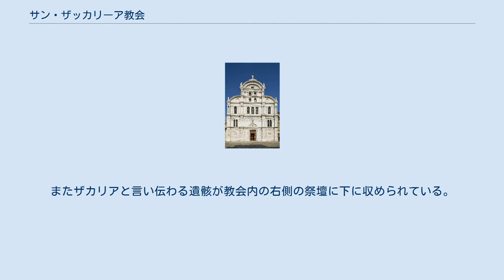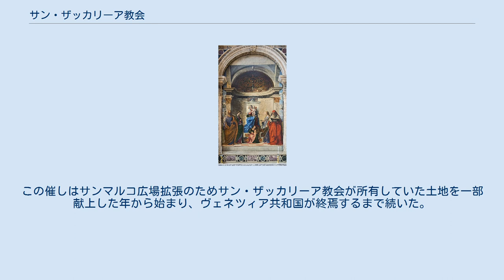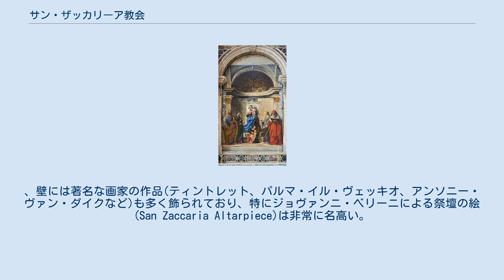サン・ザッカリーア教会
教会正面(ファサード) サン・ザッカリーア教会（イタリア語: Chiesa di San Zaccaria Venezia）はイタリアのヴェネツィア内のサン・ザッカリーア地区にあるベネディクト派の教会である。
洗礼者ヨハネの父と言われるザカリアに捧げれ建設された。
またザカリアと言い伝わる遺骸が教会内の右側の祭壇に下に収められている。
 『聖ザカリア祭壇画』(ジョヴァンニ・ベリーニ作) 教会内部 地下聖堂 現在の教会はゴシック建築および初期ルネサンス建築が合わさった形で1458年から1515年にかけて建設された。
Antonio Gambelloが最初の建設に携わりゴシック建築を元に進めたが、後にMauro Codussiの手により教会正面(ファサード)や内部の天井などがルネサンス建築のスタイルと取り入れており、特にファサードは後期ゴシック建築とルネサンス建築の見事な調和により堂々としたものになっている。
 最初の教会はヴェネツィア共和国元首Giustiniano Participazioにより9世紀に建設が始まり、当初はロマネスク建築様式に教会だった。
教会にはベネディクト派の修道院も併設され、毎年イースターの時期に共和国元首がサン・ザッカリーア教会を訪れ、王冠や勲章の展示なども行われていた。
この催しはサンマルコ広場拡張のためサン・ザッカリーア教会が所有していた土地を一部献上した年から始まり、ヴェネツィア共和国が終焉するまで続いた。
 教会内部は、北ヨーロッパの教会建築に良く見られる背の高い大きなゴシック様式の窓から光が回廊に差し込むデザインとなっている。
、壁には著名な画家の作品(ティントレット、パルマ・イル・ヴェッキオ、アンソニー・ヴァン・ダイクなど)も多く飾られており、特にジョヴァンニ・ベリーニによる祭壇の絵(San Zaccaria Altarpiece)は非常に名高い。